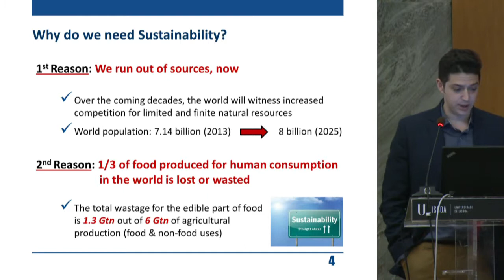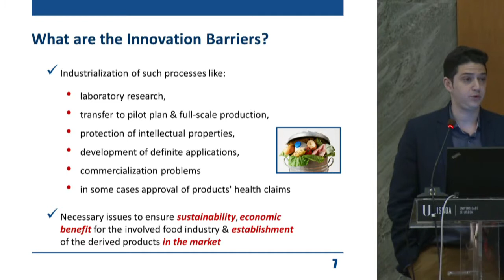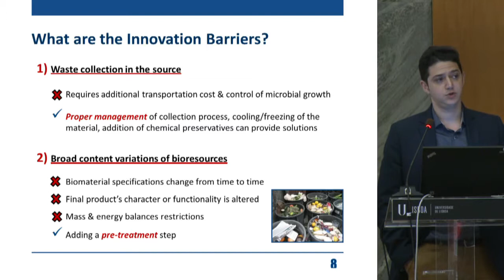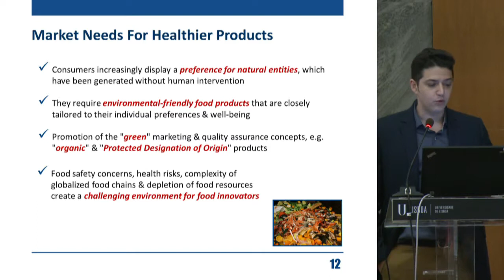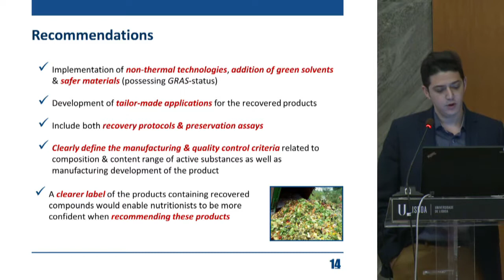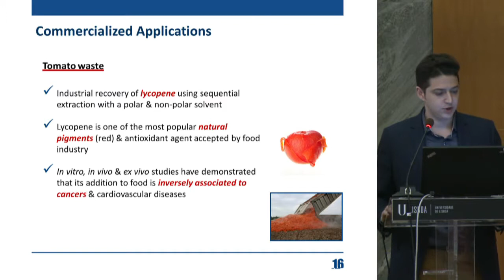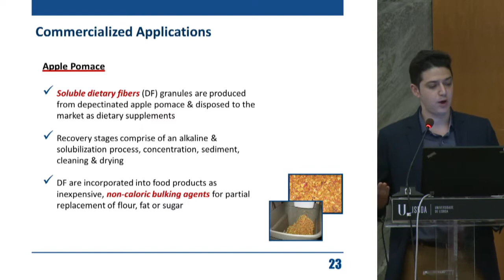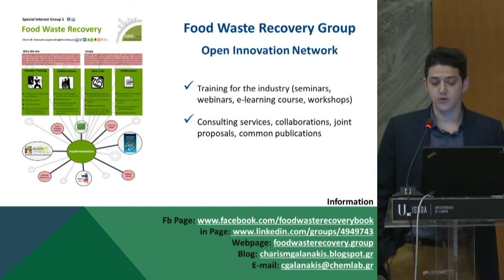Food use for social innovation by optimising food waste recovery strategies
Keynote speech of Dr. Galanakis (coordinator of Food Waste Recovery Group) in the 4th Anual da redeAGRO, University of Lisbon, May 2017.